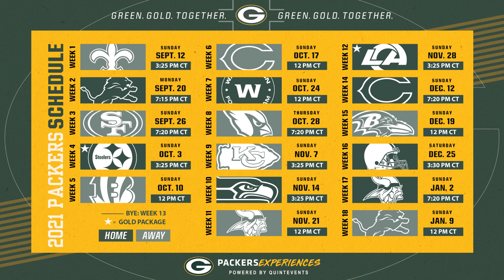2021 Green Bay Packers Schedule Reveal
Framing up the 2021 Green Bay Packers football schedule